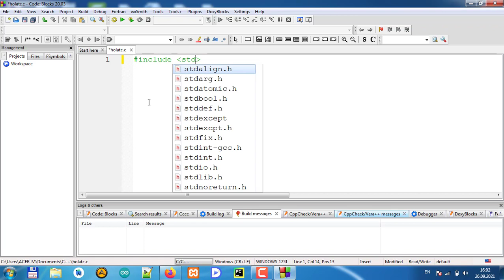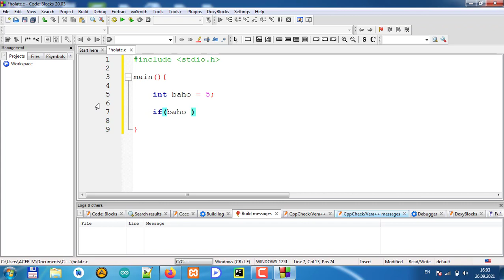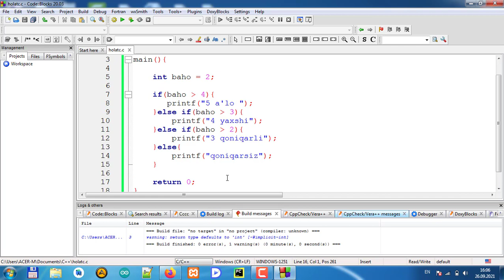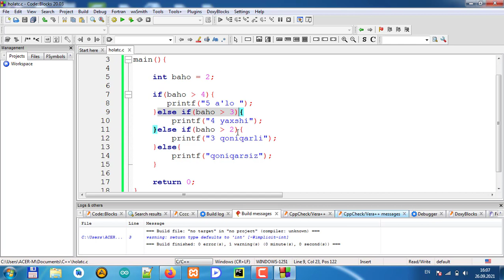C dasturlash tili 7 - video dars (if..else holat)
Assalomu aleykum. Urobot kanaliga Hush kelibsiz. Agar siz 7 - darsimizga yetib kelgan bo'lsangiz men sizni taabriklayman. Ko'pchilik bu darajaga sabr qilib yetib kelolmaydi ham. Siz C dasturlash tilini o'rganayotganingizdan hursandman. C dasturlash tili oson va uni ushbu kanaldan o'rganing.

- PYTHON ;
- HTML ;
- CSS ;
- NODEJS ;

Kalit so'zlar: c dasturlash , c dasturlash tili , c dasturlash tilini o'rganish, c dasturlash tili darslari , c dasturlash tili haqida ,  dasturlash asoslari .